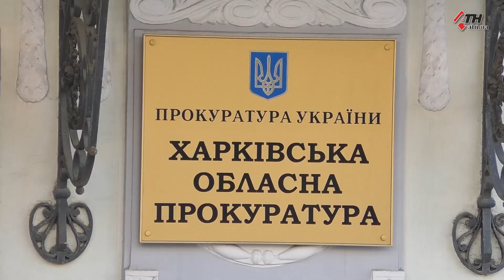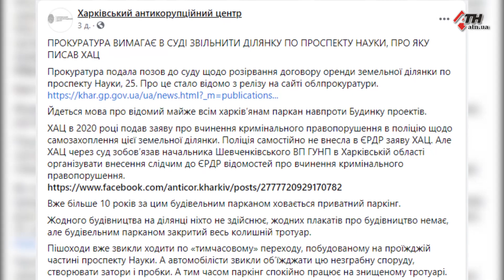Из-за деревянного тротуара на проспекте Науки прокуратура подала иск в суд - 18.02.2021